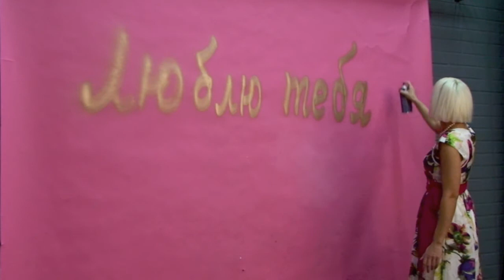Elena Ivanova : Ljublju Tebja / Елена Иванова: ЛЮБЛЮ ТЕБЯ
Elena
Ljublju Tebja
Paula Koivuniemen tunnetuksi tekemä - Moskova
Ohjaus: Nalle Westman
AXR Music 2011